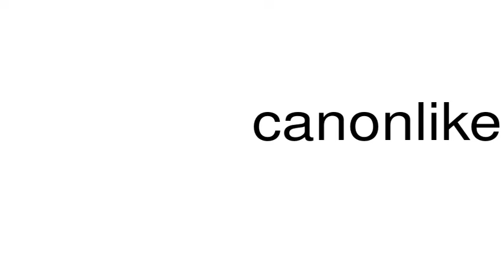How to pronounce canonlike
This is a satire channel. This is a satire channel. How to pronounce the word canonlike.